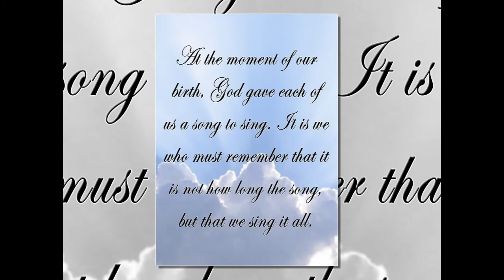Mary Louise Franciscovich